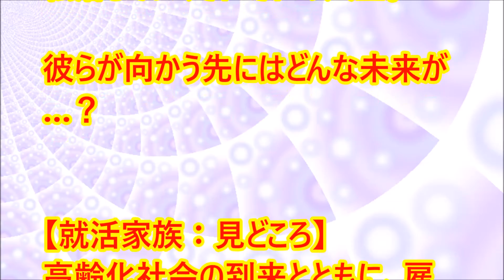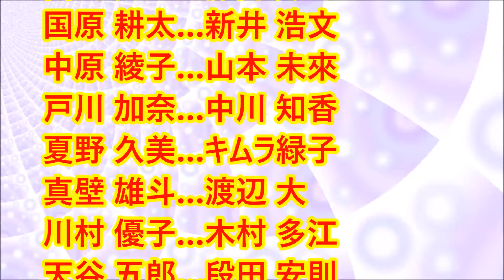木曜ドラマ 就活家族キャスト＆見どころ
三浦友和さん主演の木曜ドラマ【就活家族～きっと、うまくいく】は、2017年1月12日(木)夜９時スタート！
三浦友和さんが演じる主人公・富川 洋輔は、大手鉄鋼メーカー・日本鉄鋼金属で人事部長として働くエリートサラリーマン。
仕事面では、新卒採用とリストラ勧告という厄介だが責務の重い仕事を請け負っている。

【※文字のスクロールスピードは動画右下の歯車マークの「速度」から変更できます。】

【キャスト】
富川 洋輔…三浦 友和
富川 水希…黒木 瞳
富川 栞…前田 敦子
富川 光…工藤阿須加
国原 耕太…新井 浩文
中原 綾子…山本 未來
戸川 加奈…中川 知香
夏野 久美…キムラ緑子
真壁 雄斗…渡辺 大
川村 優子…木村 多江
天谷 五郎…段田 安則

【木9】林部智史、連続ドラマで初主題歌&挿入歌 三浦友和主演ドラマ「とても光栄」【就活家族～きっと、うまくいく～】